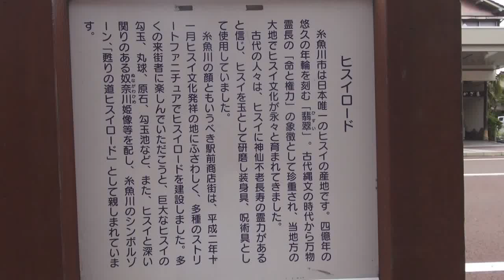ヒスイロード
糸魚川駅前商店街　モニュメント
2017　8/15